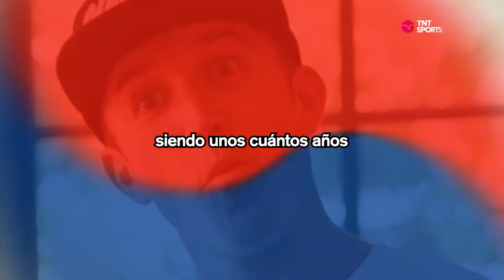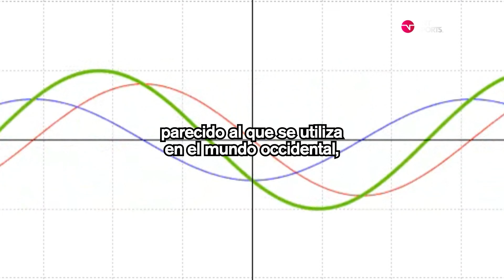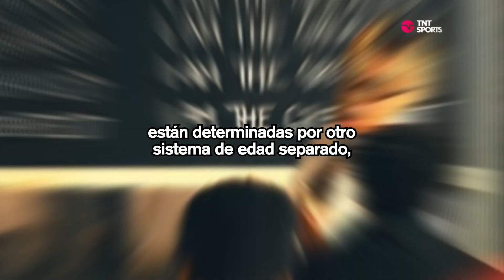¡Sorprendente descubrimiento! Futbolista Son reduce su edad en un año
⚽🔁 Futbolista Son rompe barreras y rejuvenece ante nuestros ojos.